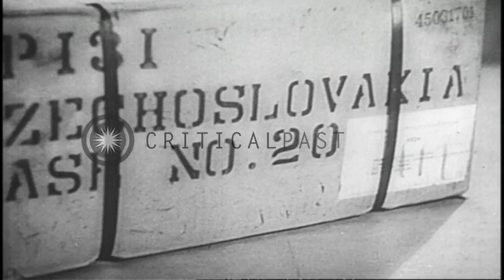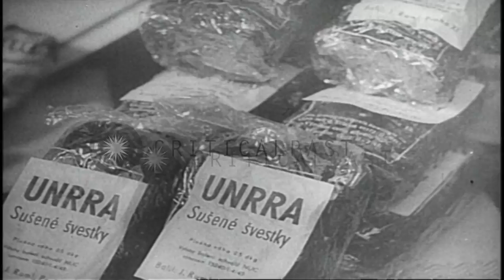The UNRRA provides food and clothing to the disabled people as they return in Cze...HD Stock Footage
The UNRRA provides food and clothing to the disabled people as they return in Czechoslovakia after World War II.

Disabled people return in Czechoslovakia after the World War II. Destroyed buildings and rubbled houses along the sides of the street. Disabled people returning. The people greeted by their family members. The United Nations Relief and Rehabilitation Administration (UNRRA) working for the disabled people provide food and clothing to them. A US train moving on the railroad carrying supplies. The supplies are distributed to the needy people. Location: Czechoslovakia. Date:  1946.

57,000+ broadcast-quality historic clips for immediate download.